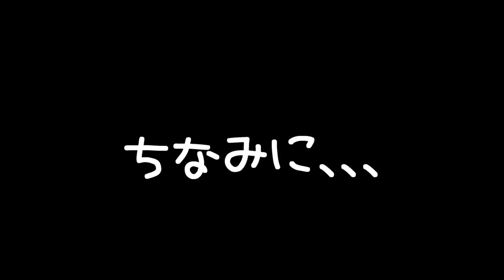ジャンガリアンハムスターちゃん達の体重を量ってみました☆まず最初はララちゃん！！結果は、、、( *´艸｀)♪♪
4人とも女の子です。

≪アリス＊Alice≫
生まれ：2018年4月頃＊1歳9ヵ月＊
品種：ジャンガリアンです。
性別：女性
職業：ペット
趣味：寝る事　食事　もぐる事
好物：お肉　ブロッコリー　かぼちゃ
特徴：仕草がとてもかわいいです。冬に備えて造ったハウスが芸術的です。

≪バニラ＊Vanilla≫
生まれ：2018年11月頃＊1歳2ヵ月＊
品種：パールドワーフです。
性別：女性
職業：ペット
趣味：寝る事　舐める事　立つ事
好物：ブロッコリー　サラダ菜　にぼし
特徴：キレイ好きな女の子です。ハウスの中が女の子らしく造られています。かわいいです☆

≪ララ＊Lara≫
生まれ：2019年7月頃＊6ヵ月＊
品種：ブル－サファイア
性別：女性
職業：ペット
趣味：ママと戦う事　かじる事　ママの手の上でくつろぐ事
好物：ブロッコリー　ささみ肉　にぼし
特徴：警戒心が強く近づくとすごい形相で怒られます。なのに手の上に乗るととてもしおらしくなります。

≪リリ＊Liri≫
性別：女性
職業：ペット
趣味：寝る事　トンネル遊び
特徴：とっても温厚でのんびりした女の子です。ハウスを覗こうとするとすごい形相で怒ります。

ハムスター　赤ちゃん　目が開いて　ヨチヨチ歩きが可愛いすぎ(14，15日目）・・・ Hamster　หนูแฮมสเตอร์　criceto